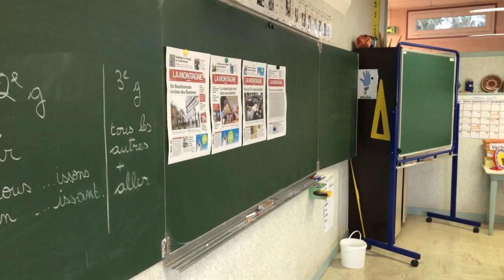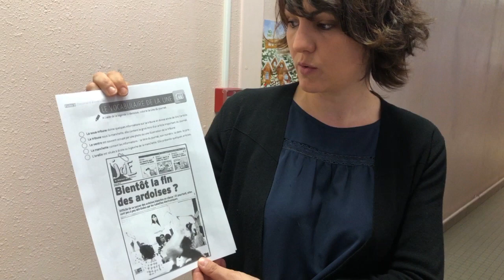Quand les collégiens de la rédaction du Péron TV forment les écoliers de Cérilly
Lors de la semaine de la presse, les élèves de la classe-média du collège François Péron sont intervenus auprès de trois classes de l'école élémentaire Charles Louis-Philippe afin de leur présenter leur média et de les former à la réalisation d'une Une de journal. Reportage de la rédaction du Péron TV.